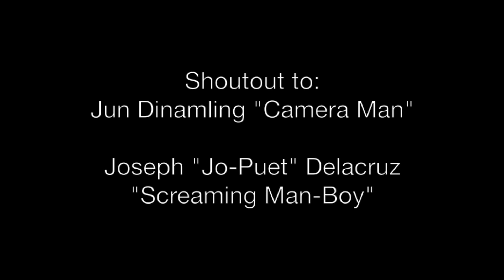Goldie | A$AP Rocky | Choregraphy by Kyle Buenconsejo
Thought I'd add my first class as an official instructor to the timeline.

Long.Live.A$AP.

Select Group:
Alex Huynh (Soufff daallyy)
Kevin Caneda (Shu.. nvmd)

Song:
"Goldie" by ASAP Rocky